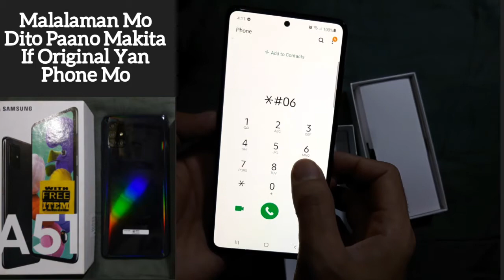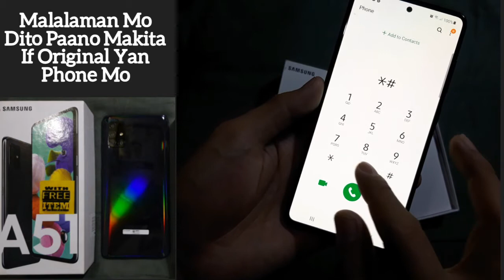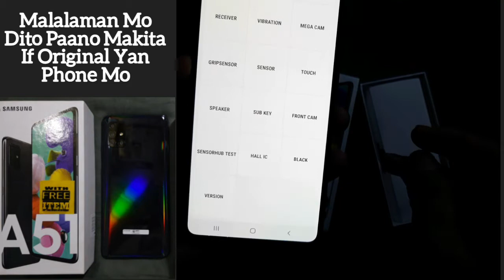Samsung Android Cellphone/ How To See If Original Or Not 2021 Reviews For Android Phone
Many android cellphone now is fake and low quality, here is the solution for that.
sub_confirmation=1

android phone as webcam in obs for live streaming,
android phone gold detector,
android phone genshin impact,